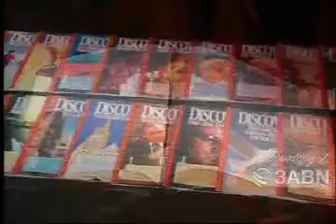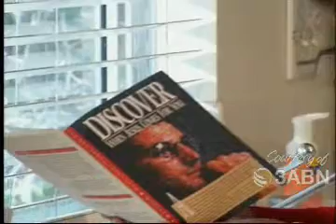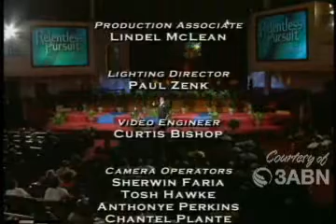Pastor Walter L Pearson Jr. - House Calls, Part 2 (3ABN Sermons)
Walter Pearson - House Calls, Part 2